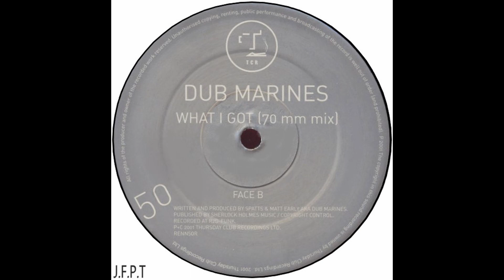Dub Marines – What I Got (70mm Mix)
TCR50.2
Artista:              Ian Allen, Matthew Early
Sello:                 Thursday Club Recordings (TCR) – RENN50R
Formato:           2 x Vinilo, 12", 45 RPM
País:                  UK
Publicado:        2001
Género:             Electronic
Estilo:                Breakbeat